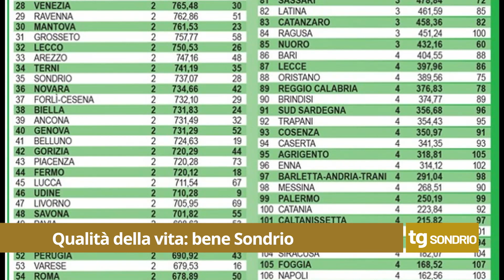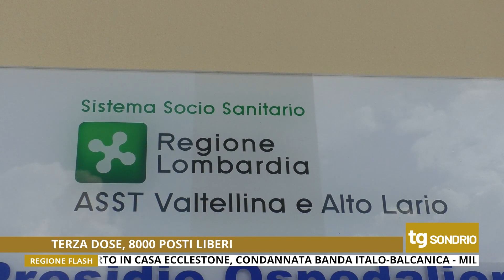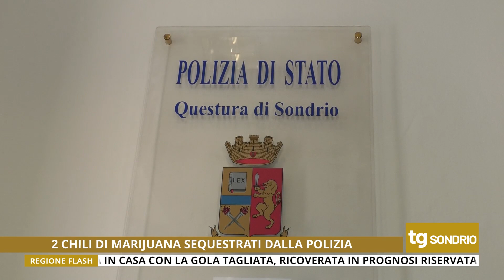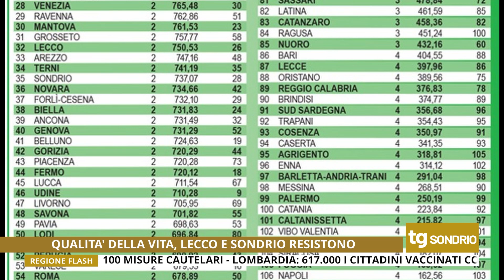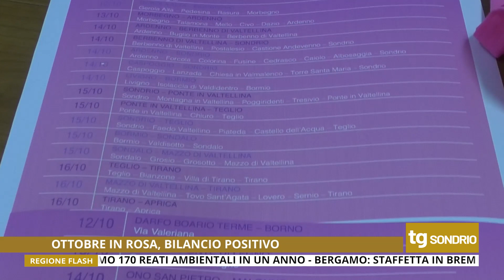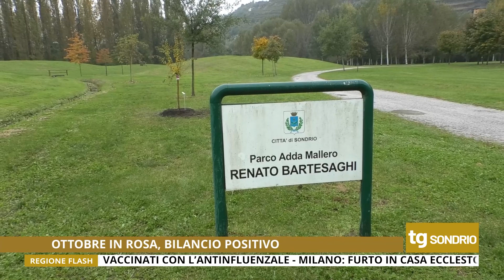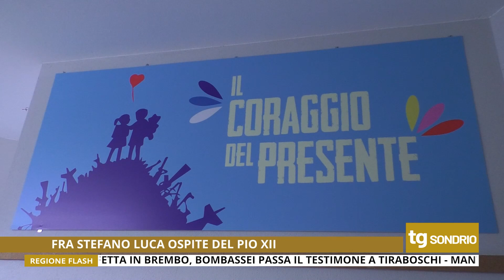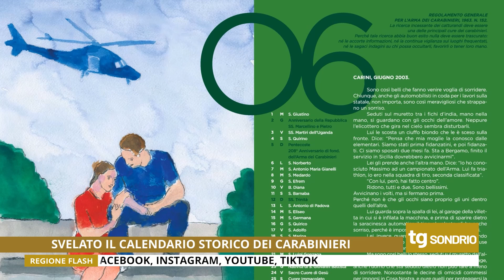Tg Unica Sondrio 16/11/2021